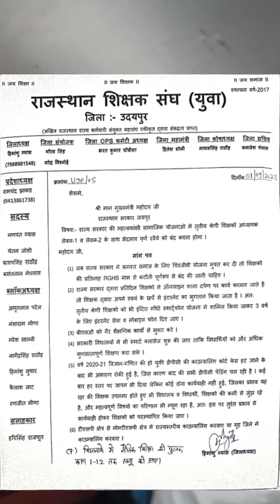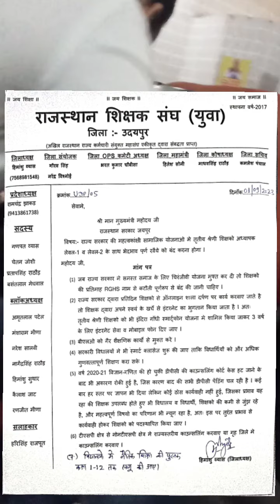राजस्थान शिक्षक संघ (युवा) उदयपुर द्वारा राजस्थान मिशन-2030 सुझाव और मांगे जिलाध्यक्ष हिमांशु व्यास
राजस्थान शिक्षक संघ (युवा) उदयपुर द्वारा राजस्थान सरकार के द्वारा जिला कलेक्टर  के माध्यम से राजस्थान मिशन-2030 हेतु सुझाव और मांगे जिलाध्यक्ष हिमांशु व्यास द्वारा प्रस्तुत
जय शिक्षा जय शिक्षक जय समाज